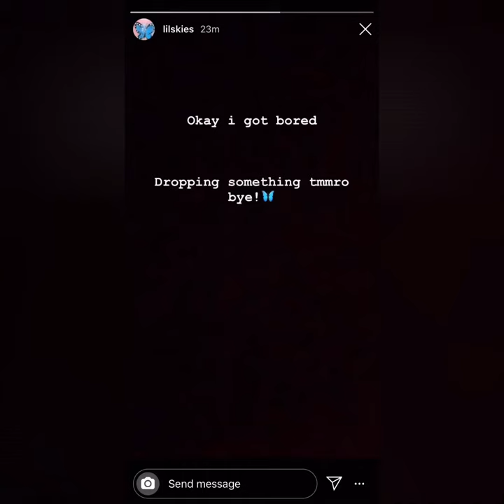LIL SKIES IS DROPPING A SONG TOMORROW- HAVIN MY WAY FINALLY OUT !!🦋 New Riot snippets included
Lil skies has said on his Instagram story that he is dropping a something tomorrow and Neeks tweeted it too.

Everyone thinks it’ll be Riot or Having my way but what do you think? 🦋